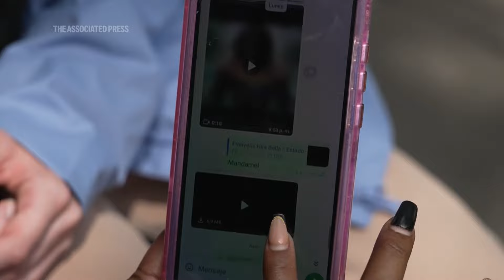Venezuelan migrants at Mexico City camp grow anxious amid post-election unrest back home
ASSOCIATED PRESS
Mexico City, Mexico -  31 July 2024
1. Aerial of migrant tent camp ++MUTE++
2. People standing by tents, church in background
3. Man hammering wooden pallet
4. People chatting
5. SOUNDBITE (Spanish) Yenny Morales, Venezuelan migrant:
++ SOUNDBITE STARTS ON SHOT 4++
"There was fraud everywhere (in the Venezuelan election). I stood up and said to my son, 'No, this is fraud; let's get out of here.' And we, the Venezuelans, gathered outside. But this is fraud, and this is what our families are fighting against."
7. Close of Morales scrolling on phone
8. Close of Venezuelan migrant Yenny Morales, 33, UPSOUND (Spanish) "I have all sorts of recordings of what is happening in Venezuela, because I’m just another Venezuelan."
9. Close of phone showing video said to show people protesting in Venezuela
10. People at migrant camp
11. Person sleeping on the ground
12. Wide of camp
13. SOUNDBITE (Spanish) Gerardo Uzcategui, Venezuelan migrant:
++ SOUNDBITE STARTS ON SHOT 12++
"I'm heading to the United States. I wish I was in Venezuela right now. I feel helpless because of what is happening. Even more so because I used to be a state employee, and I saw how things worked. If you didn't want something, they forced you."
14. Various of migrants
15 Aerial of migrant camp ++MUTE++
STORYLINE:
Migrants living in a makeshift camp in Mexico City were growing anxious Wednesday for their friends and family back in Venezuela, where unrest continued over a disputed election.

After having trekked through Central America in search of a better life, they are closely following protests triggered by Monday's  announcement that President Nicolás Maduro had won a third six-year term in office.

Within hours of the electoral council announcing that Maduro had won, thousands of protesters took to the streets across the country.

Some protests turned violent and were repelled with tear gas and gun pellets, leading to at least 700 arrests and one police officer being killed, Venezuelan authorities said.

Eleven people, including two minors, have been killed in election-related unrest, according to local NGO Foro Penal.

Maduro’s main challenger, Edmundo González, and opposition leader Maria Corina Machado, say they obtained most of the tally sheets from electronic voting machines that would prove Maduro lost the election.

Yenny Morales, 33, has been waiting in Mexico for the last five months for an asylum appointment for the US.

Since Sunday’s elections in Venezuela, her worries have shifted to the rest of her family back home.

"There was fraud," she said, speaking about the results. She has not heard from her family since Tuesday morning.

Other migrants staying in the same camp shared similar concerns.

Plummeting oil prices, widespread shortages and hyperinflation that soared past 130,000% have led to social unrest and mass emigration in Venezuela – pushing more than 7.7 million people to migrate in the last decade.

AP video shot by Martín Silva Rey